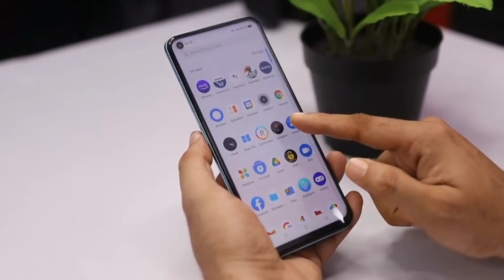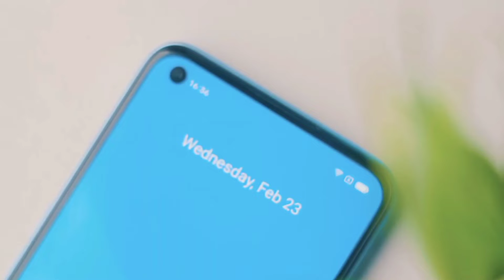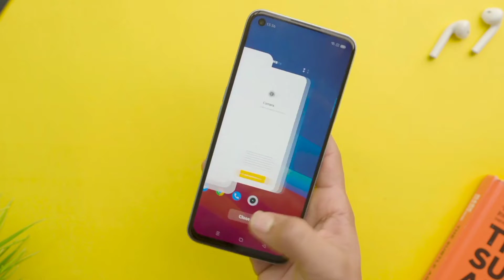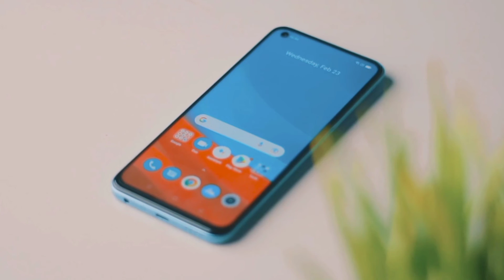বাজেটের সেরা গেমিং ফোন | Realme Narzo 50 price and full specification review